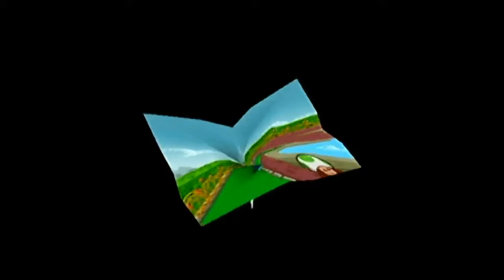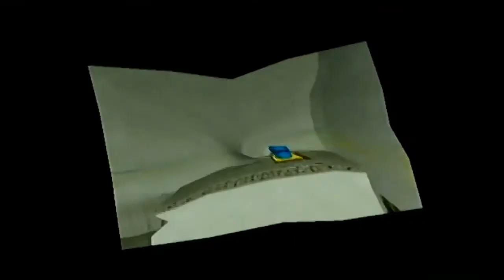The Other Brothers | Paper Mario TTYD #7 [Xelrog/Jack]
Xelrog and Jack stream Paper Mario: The Thousand-Year Door for Gamecube on Twitch. Except now it's Paper Luigi. Er... Paper Wario? They're both too rich to care about adventuring, in any case. Instead, they spend this stream making bank at the Trouble Center, like any sensible entrepreneur who doesn't unclog toilets for a living. That, and crashing hoity-toity garden parties.